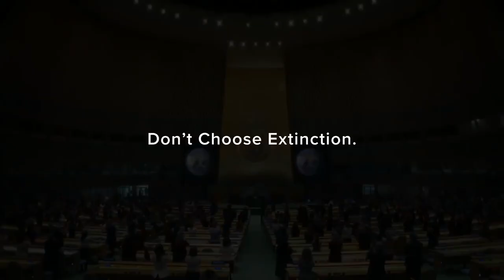🦖 Não escolha a extinção: É hora de enfrentar a MudançaClimática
Não podemos mais ignorar a mudança global do clima. É hora de parar de inventar desculpas.

Dados divulgados hoje (8 de agosto) pelo Sistema Copernicus de Mudança Climática da Comissão Europeia mostraram que julho foi o mês mais quente da história, confirmando estimativas da Organização Meteorológica Mundial (OMM) e do próprio Sistema Copernicus divulgadas no último dia 27.

“Chega de desculpas. Simplesmente não há mais tempo para isso. Ainda é possível limitar o aumento da temperatura global a 1,5 grau Celsius e evitar o pior da mudança climática. Mas somente com ações climáticas drásticas e imediatas.”

- António Guterres, secretário-geral da ONU, 27 de julho de 2023.

O chefe das Nações Unidas reitera a urgência de ações climáticas em três frentes simultâneas:

1) Reduzir as emissões de gases de efeito estufa.

2) Melhorar as capacidades de adaptação aos efeitos da mudança global do clima.

3) Expandir o financiamento para que os países em desenvolvimento possam acelerar uma transição justa e equitativa dos combustíveis fósseis para os renováveis.

🦖 Junte-se a nós e a Frankie, o dinossauro, para promover a ação climática antes que seja tarde demais: dontchooseextinction.com